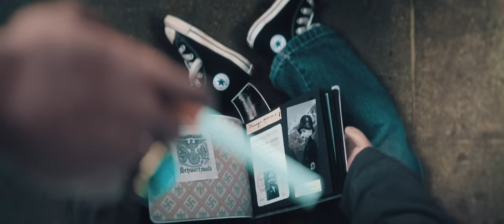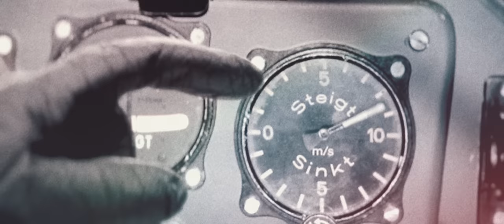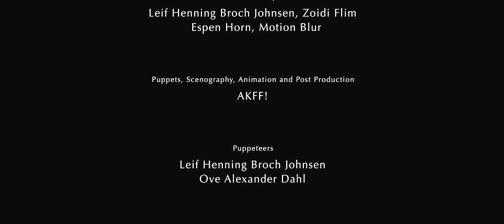Jaga Jazzist - 'Prungen'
'Starfire' Out Now -

Taken from 'Starfire' released 29th May 2016 on Ninja Tune.

A young man’s first encounter with Norwegians turns intricate.
A young German arrives in Oslo to spread his grandfather’s ashes, only to have his task complicated by unpleasant Norwegians and equally unpleasant surprises about his family past.

Credits:
Directors: Trista Namo & Fehl Roch
Produced by: Zoidi Flim, AKFF!, Motion Blur
Animation and Post Production: AKFF!
Puppeteers: Leif Henning Broch Johnsen, Ove Alexander Dahl
Sound Design: Nils Jakob Langvik